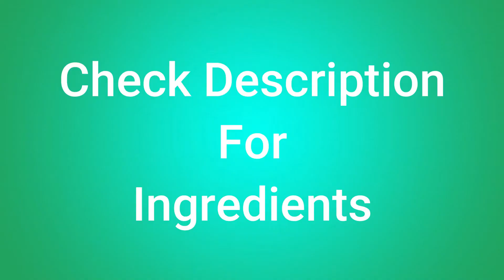Matar Paneer | घर पर बनाए टेस्टी मटर पनीर | All Rounder Renu